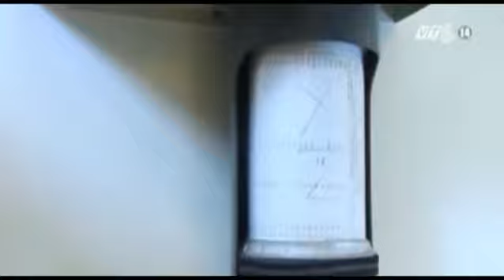VTC14_Thêm một Trung tâm hỗ trợ sinh sản cho người hiếm muộn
(Truyền hình VTC14) - Một Trung tâm hỗ trợ sinh sản nhằm tạo thêm một địa chỉ chăm sóc sức khỏe cho nhiều cặp vợ chồng vô sinh, hiếm muộn vừa được khánh thành tại Bệnh viện Vinmec. Như vậy, tại miền Bắc đã có tất cả 5 trung tâm hỗ trợ sinh sản.